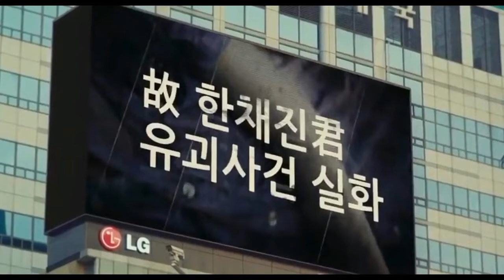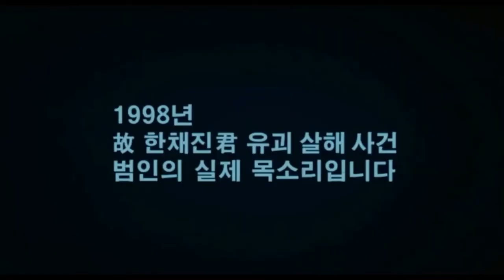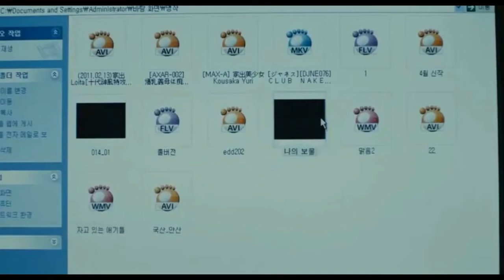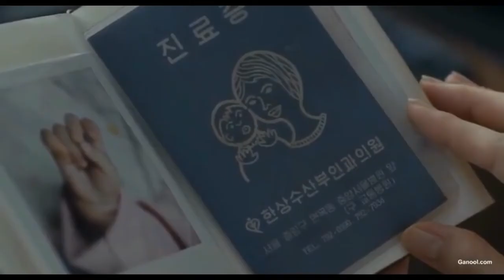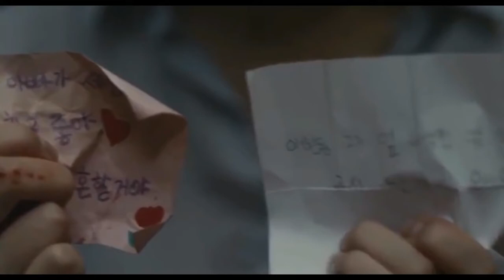Blood and Ties 2013 in Hindi Thriller Korean movie // movie explanation // short movie teller